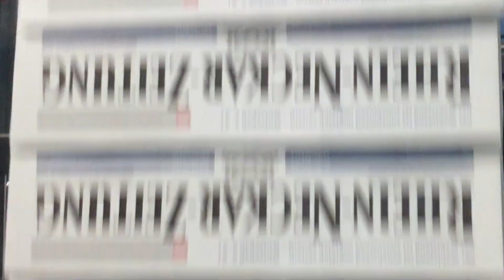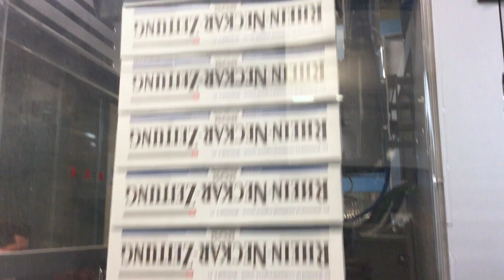RNZ-Sommertour 2017: Wie entsteht die Rhein-Neckar-Zeitung?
Um 22 Uhr erlebten die Sommertouristen am Montagabend in der RNZ-Druckerei wie die Dienstagsausgabe entsteht. Der Rundgang führte durch das Papierlager, der Rollenkeller, die Druckmaschine und den Versand der Rhein-Neckar-Zeitung.